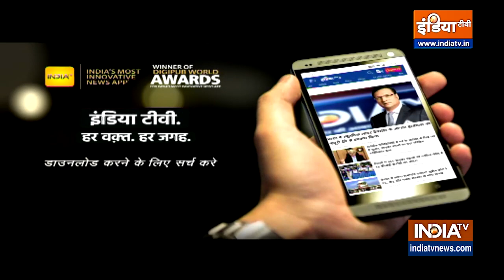Pitbull Dog ने मासूम बच्चे पर किया जानलेवा हमला, NCR में कुत्तों के हमले का बढ़ रहा खौफ | Ghaziabad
Ghaziabad Pitbull Attack: Ghaziabad के संजयनगर में Park में खेल रहे एक 10 साल बच्चे पर पिटबुल डॉग (Pitbull Dog) ने हमला कर दिया. बच्चे के चेहरे पर काफी गंभीर चोटे आई हैं और 150 टांके लगाए गए हैं. कुत्ते को एक बच्ची टहलाने लाई थी, जहां खेलते वक़्त यह घटना हुई है.